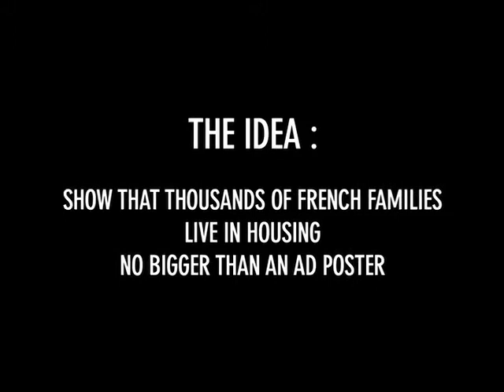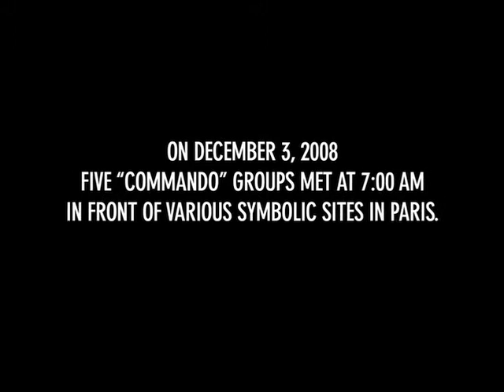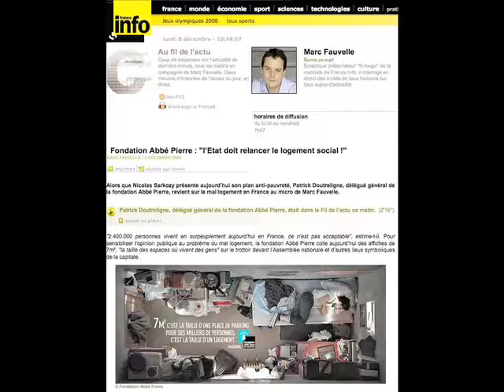Fondation Abbé Pierre - Campagne Hiver 2009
Conception : David Derouet, Emmanuel de Dieuleveult. Direction de Création : Guillaume-Ulrich Chifflot. Agence BDDP & Fils.